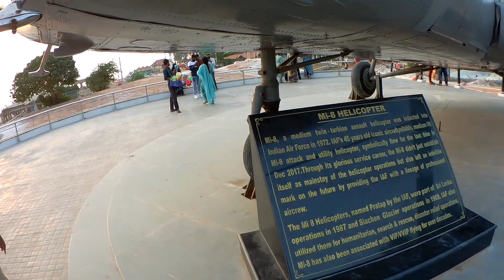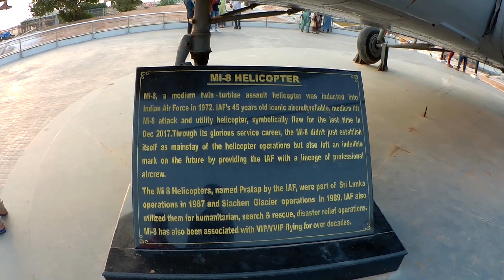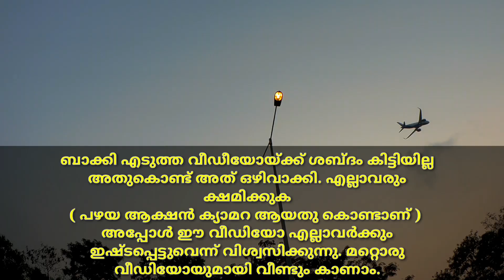ഇപ്പോൾ ഇതാണ് അവസ്ഥ | Shangumugham Beach | Trivandrum | Malayali Travellers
Shangumugham Beach Trivandrum